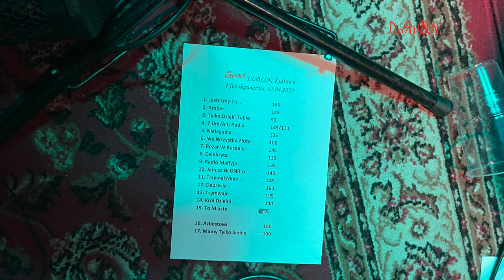de Łindows- Punkoska rockets tour 2023, Lublin, 01 04 2023